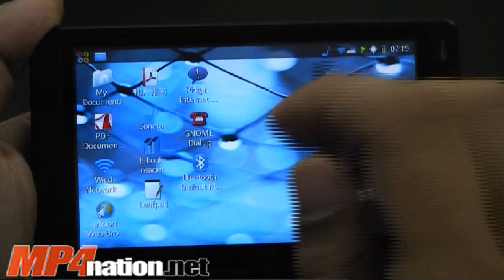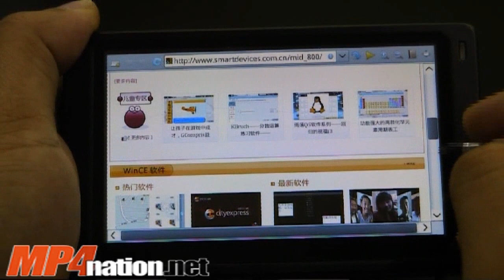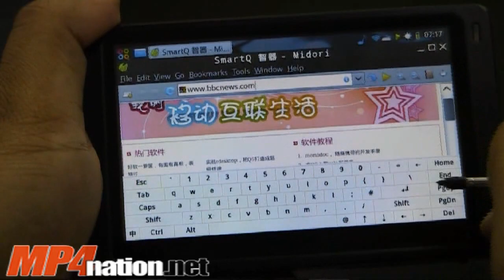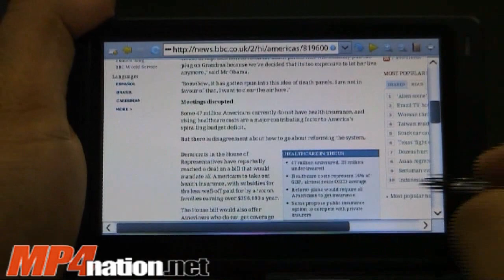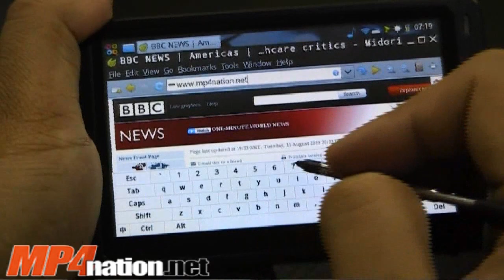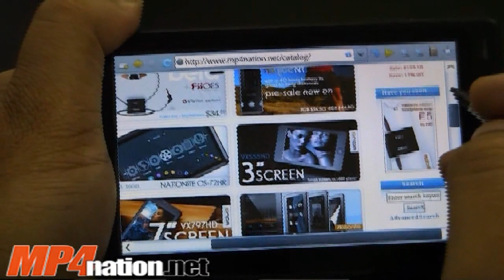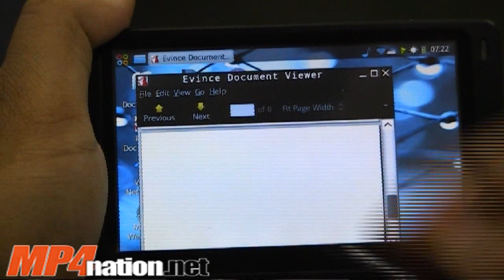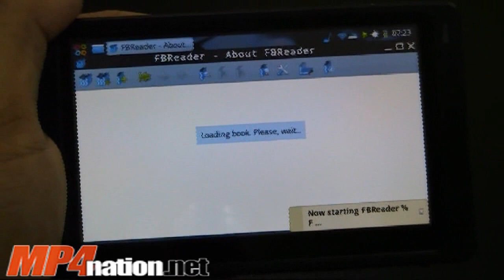SmartQ Q5 MID UMPC Video Review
Well finally got round to making a video review of the Q5. I just want to clarify on the video and audio issue, its not so much the programs that are used, its just the hardware is so taxed out that even music and video playback are affected and make it not enjoyable for those purposes. However for web browsing, ebook, emailing etc, this device is good for.